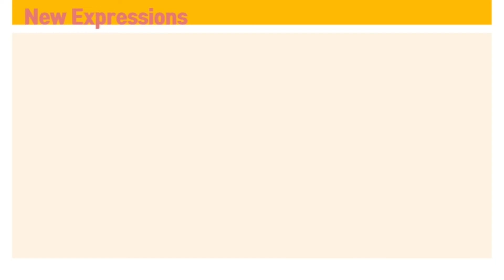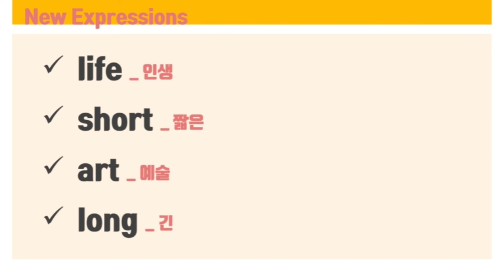[영어명언100] Day 45 히포크라테스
영어명언 100을 통해서 영어실력 향상되고 마음근육도 단단해지기를 응원합니다.

하루 단 10분이라도,
좋은 말씀을 마음에 세기는 시간을 가져보았으면 좋겠습니다.

하루 10분, 100일 동안의 여정을 통해 마음속에 '긍정의 힘'이 자라나길 기대해봅니다.

누구나 도전 가능합니다.
부모님도 학생들도... 100일의 도전을 통해 작은 성취감을 느끼길 응원해 봅니다.

함께 하실래요? ^^